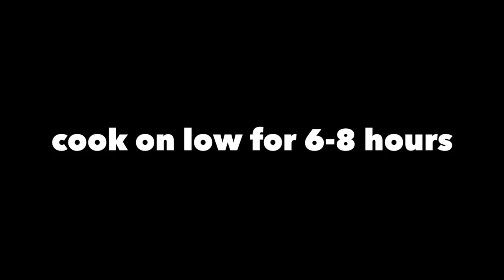Crockpot Shredded Chicken Tacos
Slow cooker recipes are simply the best, aren't they?

Chicken breasts slow cooking with salsa and taco seasoning make for the most tender shredded chicken tacos you'll ever taste.